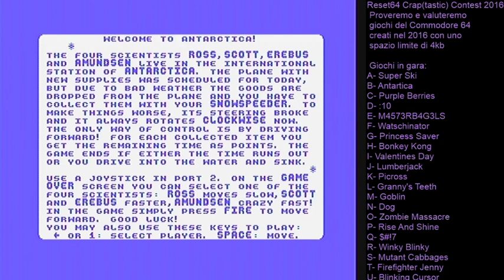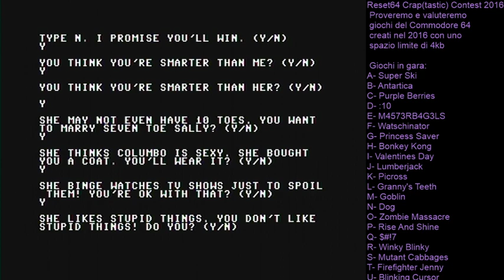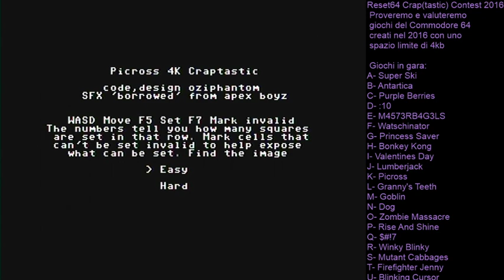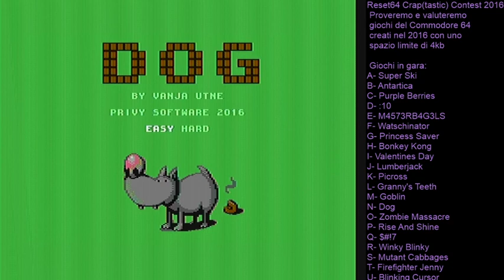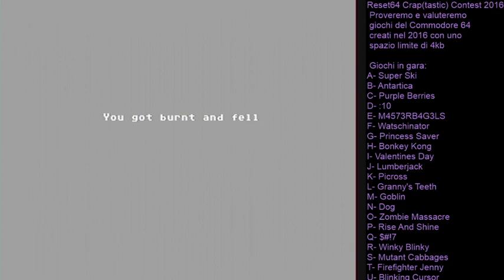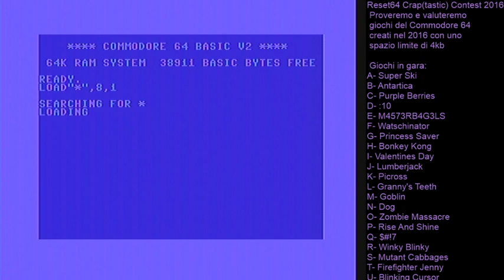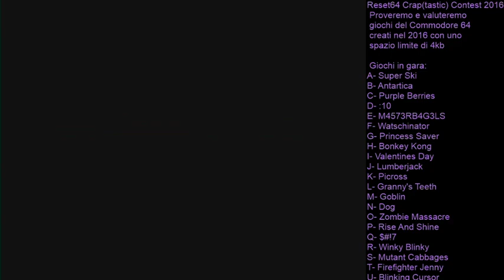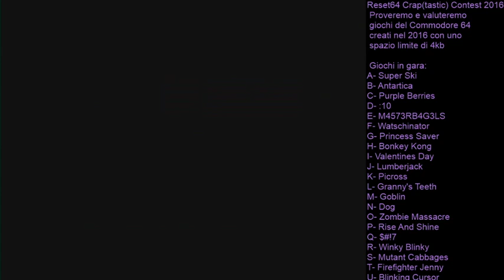Valutiamo la Crap(tastic) competition 2016, su Commodore 64!